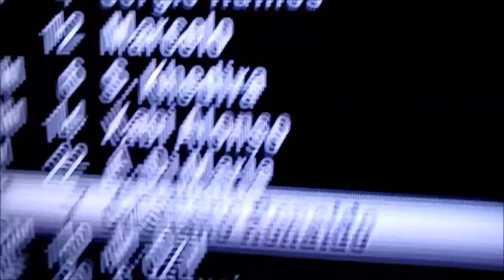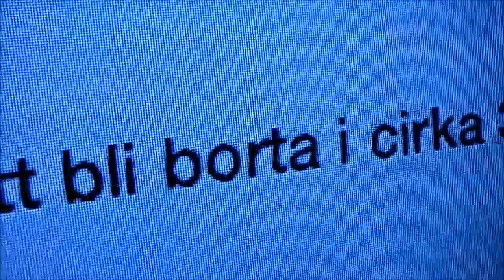vi spelar Fifa 13 del 1 Ronaldo blev skadad (fotledsbrott) :'(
RONALDO BLEV SKADAD ! :( :( :( :'(